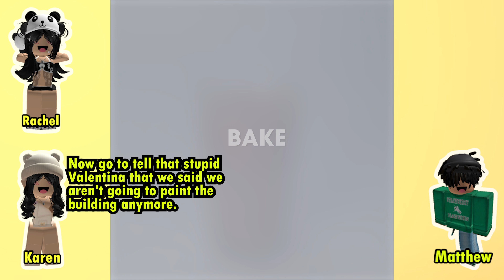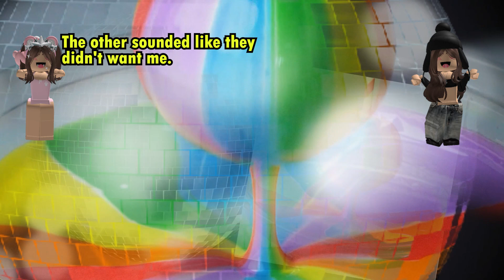TEXT TO SPEECH 💯 My Boyfriend isn’t smart enough 💯 Roblox Story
TEXT TO SPEECH 💯 She bullies me and tries to steal my bestie? Nuh Uh! 💯 Roblox Story